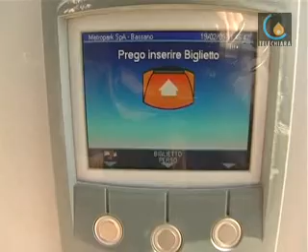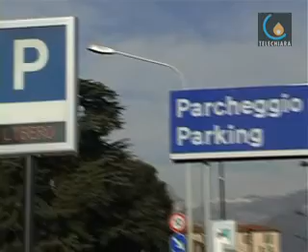090219 NUOVA STAZIONE BASSANO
L?inaugurazione del nuovo metropark a Bassano del Grappa